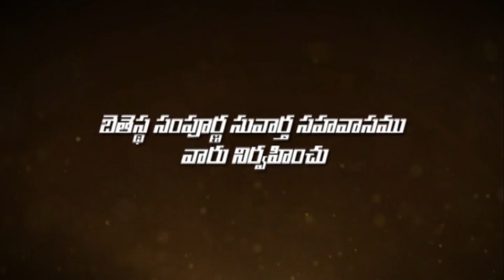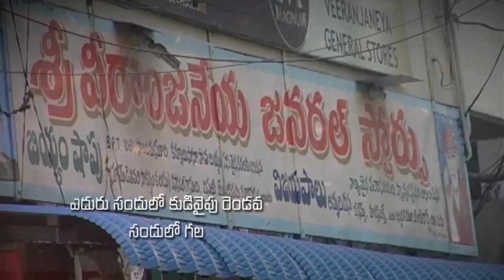Pastor Katuri Moses garu ||19-10-2019|| అంశం: Bible యొక్క విశిష్టత--పార్ట్-2...